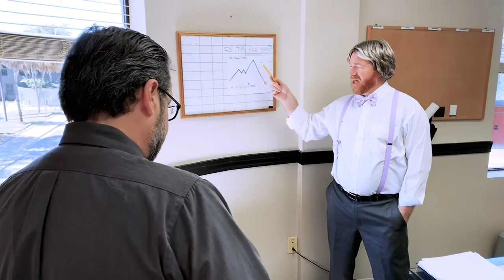theBitters - Gimp Suit (Official Video)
Our second DIY project from the self-produced album Virginia's Burning!  The entire project was shot on an iPhone with a cheap gimbal and some $30 light.  We may or may not have already had the gimp suit, pig mask, and hooker boots.

As independent artists, we depend on awesome people like YOU to spread the word about our music, videos, and merchandise.

We're heading back to the studio later this month to break ground on our 5th full-length record!  We couldn't be more excited with the new material and hope you're all stoked for some fresh... faster... aggravated punk rock from theBitters!